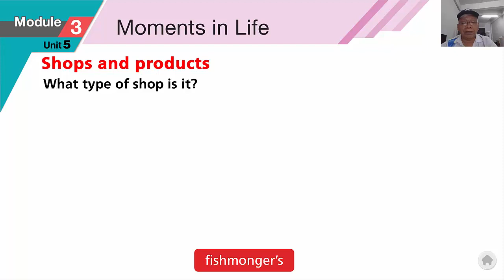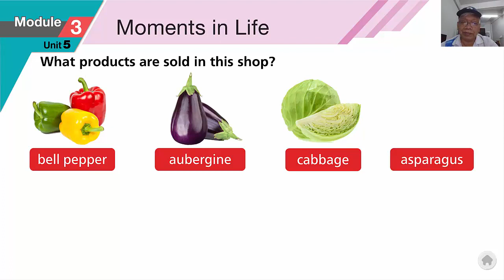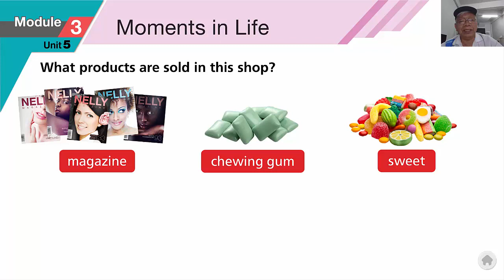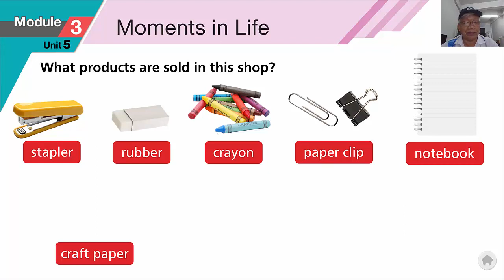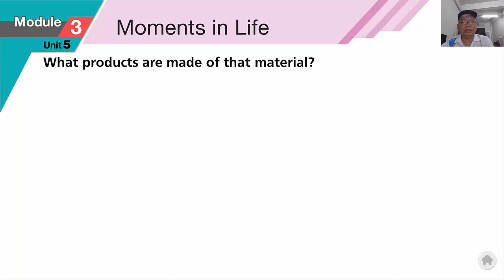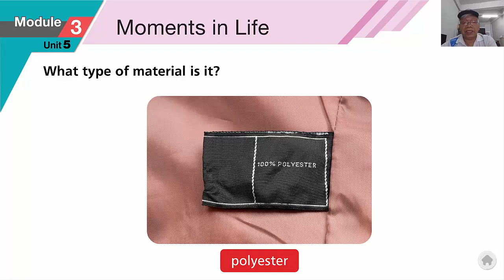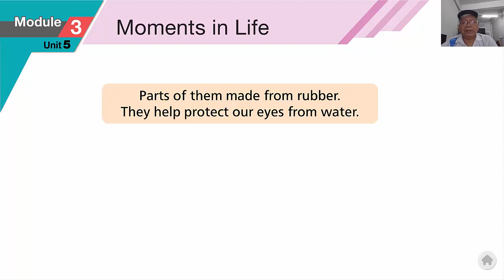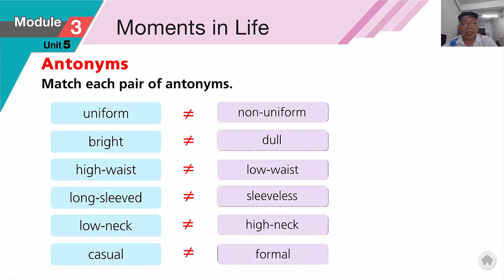Upbeat 4 Unit 5 On Offer : Vocab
อธิบายเนื้อหาและแบบฝึกหัด Upbeat 4 Unit 5 On Offer : Vocab ภาษาอังกฤษ ของนักเรียนชั้นมัธยมศึกษาปีที่ 4
สนับสนุนช่อง"ครูสุวัฒน์" ได้โดย สมัครเป็นสมาชิก กด Subscribe - Join - Thanks ขอบคุณครับ